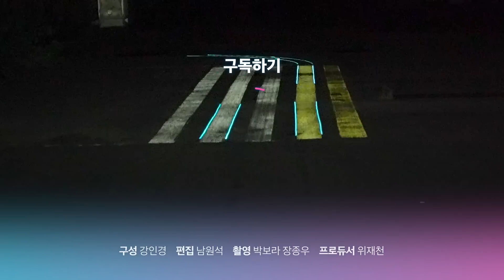어두운 도로, 빛 심어서 해결? 새로운 발광 차선의 등장｜크랩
비 오거나 어두운 날, 도로 위 차선 잘 보고 계셨나요?
날씨와 시간에 따라 잘 보이지 않아 스텔스 차선이라는 별칭까지 붙여졌는데요.

이런 운전자들의 불편을 해소하기 위한 발광차선이 서울시에 시범 적용을 앞두고 있다고 합니다.
전기로 빛을 내는 전선을 활용해 어두운 도로를 비추는 건데
전조등이 미처 닿지 못하는 거리까지 환하게 밝힐 수 있다고 합니다.

어떤 모습인지, 어떻게 작동하는 건지 크랩이 알아봤습니다.